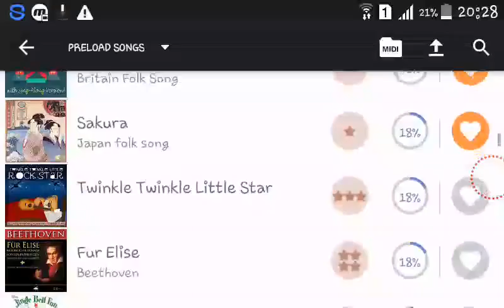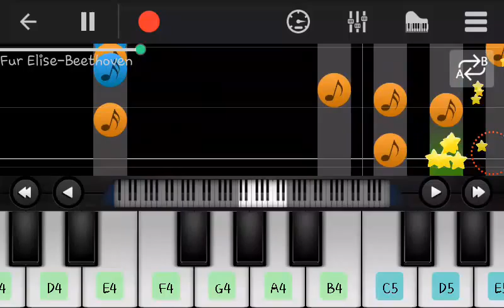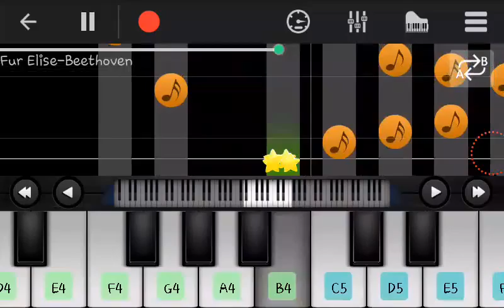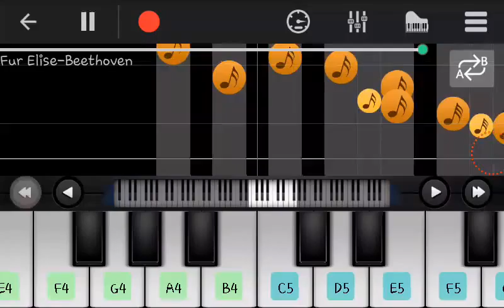It Got Me! | Perfect Piano #4 | Jethro Racelis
Hello! I am back with another Perfect Piano video and now I am trying to play Beethoven's work called "Fur Elise".Please like and subscribe!I have been practicing but it made me get a score of about 70% accuracy on playing only 9 keys on a 52-key piano (Grand Piano)

Recorded Using Mobizen
Song: Fur Elise-Beethoven
            Difficulty 4/5

Here's a gorilla
(0) (0)
   o  o